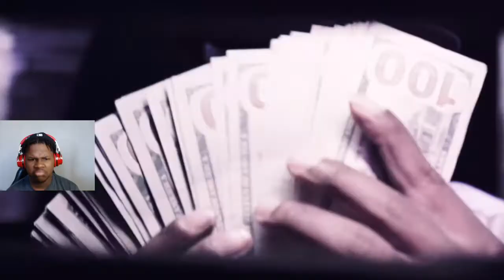YN Jay x Louie Ray - THE FAWK UP (Official Music Video) | FIRST REACTION